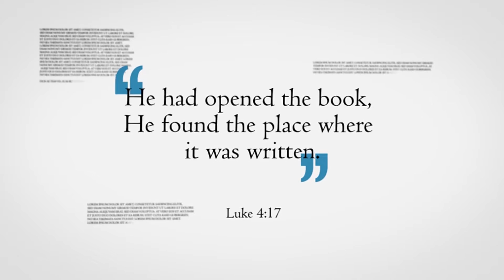Q&A Sunday Morning 5th Annual Gulf Coast Sound Doctrine Lectures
Oakwood Church of Christ
5th Annual Gulf Coast Sound Doctrine Lectures
Theme: And when he had opened the book,
he found the place where it was written (Luke 4:17)